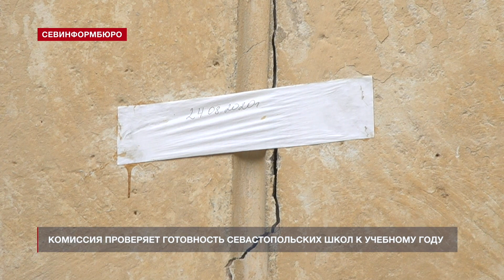Комиссия проверяет готовность севастопольских школ к учебному году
Специально созданная комиссия проверяет готовность севастопольских школ, колледжей и детских садов к новому учебному году. До 17 августа эксперты проверят 174 образовательных учреждения. В их числе основные учебные заведения, а также кружки для занятий творчеством и спортивные секции, в которых дети занимаются после школы. Об этом сообщила директор Департамента образования и науки Правительства Севастополя Елена Богомолова.